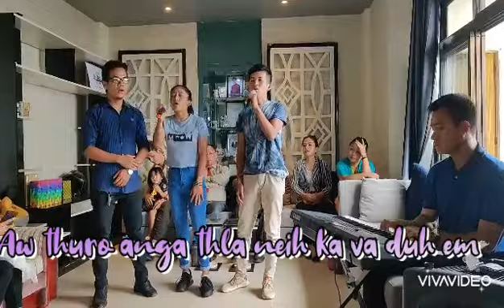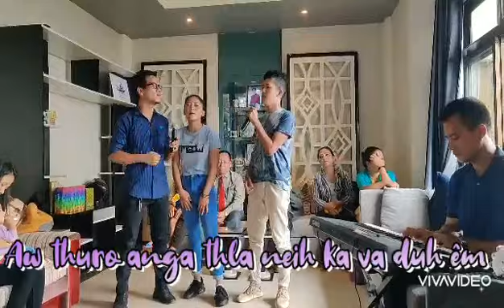Lalhmangaiha & Lalnunthari & David Laltlanhlua - Ka chawl tawh ang Live perform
In zir na leh in en lawk na tha nei miah lo a kan perform a ni a, a ngaihthlak dan min lo thiam sak dawn nia